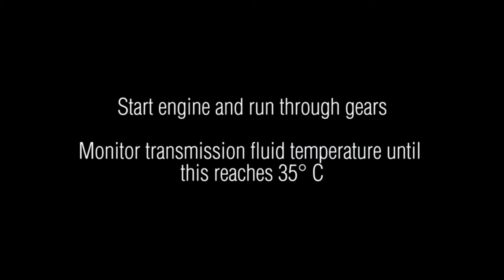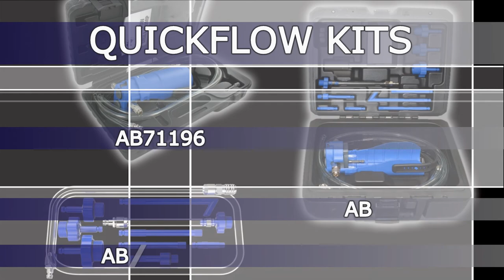How to perform an automatic transmission service in the cleanest and fastest way possible? AB71196 !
Our Quickflow range is extending! With AB71196 Drill Pump you can now use AB71201 Transmission Adaptors used to efficiently refill sealed Automatic Transmissions. And if you haven’t got the first one yet, the combo kit AB71197 Drill Pump Transmission kit is now also available. This new technique for automatic transmission service is amazing and unique one the market : the Drill Pump is connected to a cordless drill to provide high flow rates. Thanks to this high flow rate, there is no more cleaning required : you pump directly from the fluid containers. A fast and clean operation!

➤ Do you like our products and want to know more about it ?